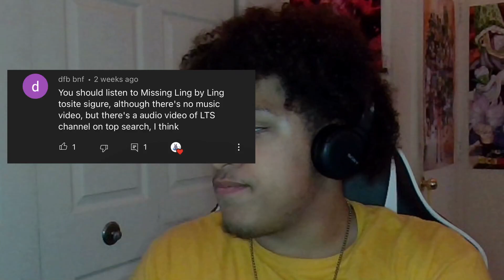Ling Tosite Sigure - Missing Ling (Reaction)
Also let me know what else you’d like me to react to!